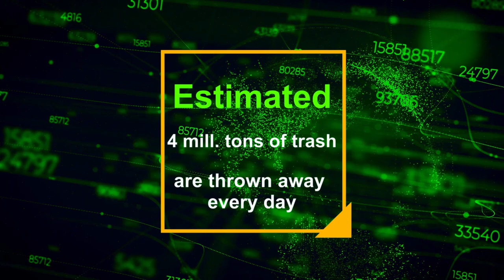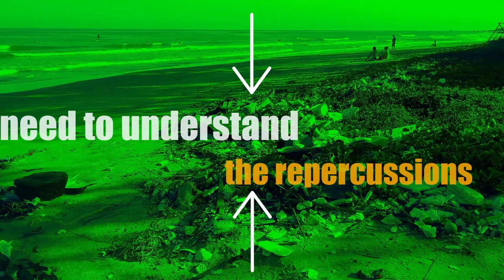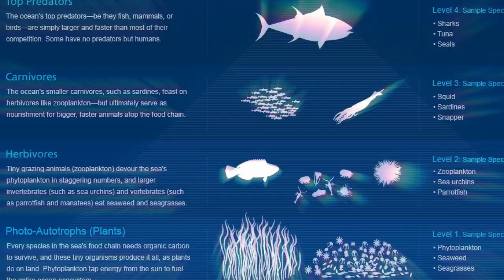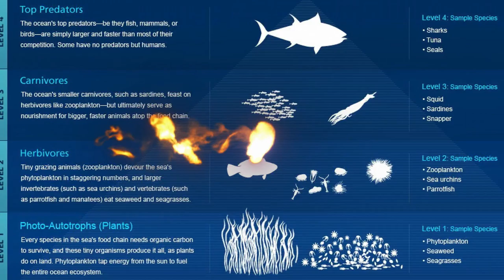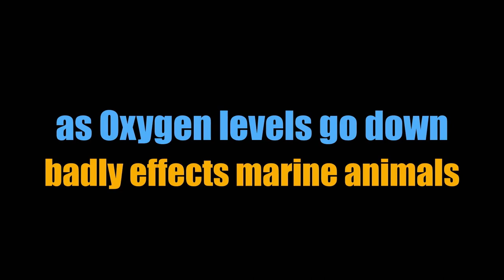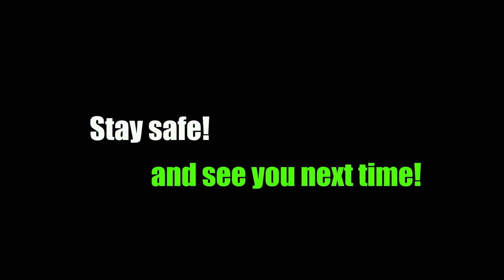7 Horrible Things That Plastic Causes In The Ocean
7 Horrible Things That Plastic Causes In The Ocean